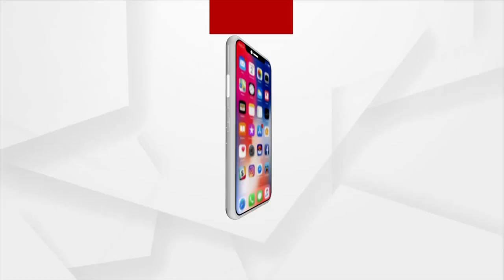Actor Babushaan Mohanty Speaks During Late Night Hours To Media